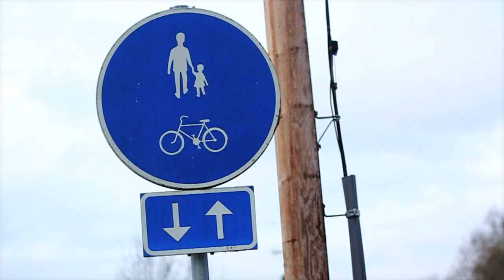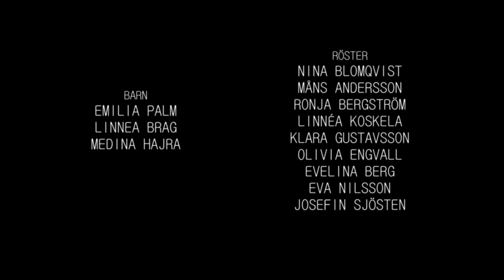Jag är inte rädd för mörkret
Följande är ett utdrag ur barn-och ungdomsföreställningen "Jag är inte rädd för mörkret", som spelades på Halmstads kvartersteater 2013 med teatergruppen Oden.

Skådespelare: Emilia Palm, Linnea Brag och Medina Hajra
Teatermanus: Emelie Olsson
Filmmanus och regi: Johanna Andersson
Foto: Johanna Andersson, John Lönngren
Klippning: Johanna Andersson